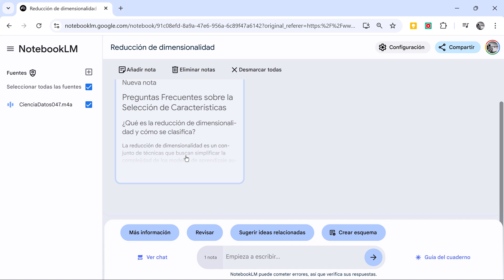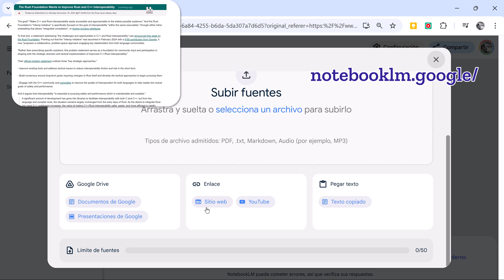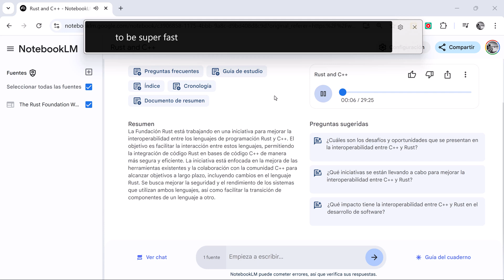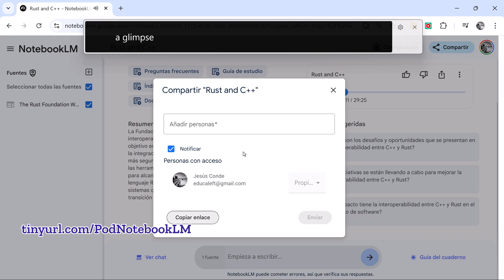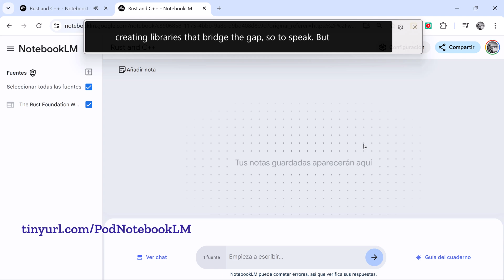NotebookLM de Google Labs. El primer asistente IA multitarea.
Nota: En el video se dice que solo se puede crear el podcast en inglés, cuando ya permite también hacerlo en español, como nos dicen en los comentarios: Juan Meli y Wilfredo Villegas. Customize Prompt: All Hosts should speak in Spanish (Spain). Gracias a los dos.
Google, de cuyos laboratorios salieron la inmensa mayoría de los avances que han permitido la eclosión de la inteligencia Artificial generativa, empieza a publicar herramienta realmente útiles. Como NotebookLM. Asistente al que puedes pasar disintos tipos de archivos: PDF, Google Docs, audio, enlaces web, videos de youtube. y obtener todo tipo de información sobre los mismos. Pero, la gran sorpresa, es que a partir de esos contenidos es capaz de crear en minutos un podcast de media hora, con dos voces que dialogan con una enorme precisión sobre los contenidos de esos archivos. Lo vemos en un ejemplo con la noticia publicada hoy en Slashdot sobre los pasos de la comunidad Rust para integrar su lenguajes con C++. El nivel del Podcast es sencillamente sorprendente.